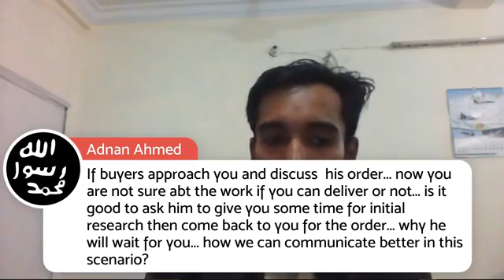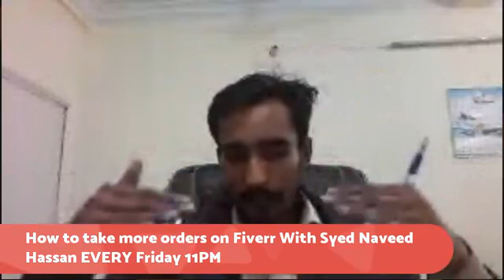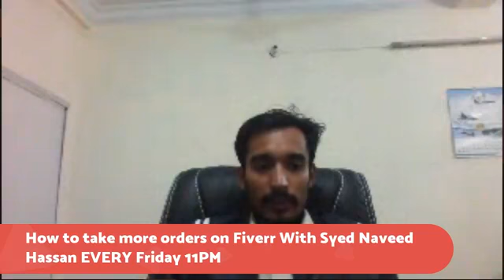LEARN Freelancing Conversion Ninja Hacks every Sunday 11PM Live Q&A and 3 Hot NEW TIPS every week t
LEARN Freelancing Conversion Ninja Hacks every Sunday 11PM
Live Q&A and 3 Hot NEW TIPS every week to boost your SUCCESS as NAME

ATTEND THIS FREE Facebook LIVE and change your life.
How to take more orders on Fiverr With Syed Naveed Hassan EVERY Friday 11PM Pakistan Time on Facebook live right here.
Syed Naveed Hassan
Global Social Entrepreneurship Foundation
Muhammad Siddique